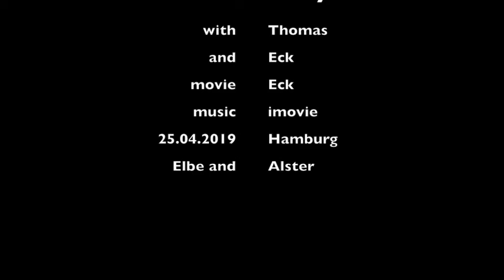a wonderful afternoon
Paddling on Elbe and Alster.